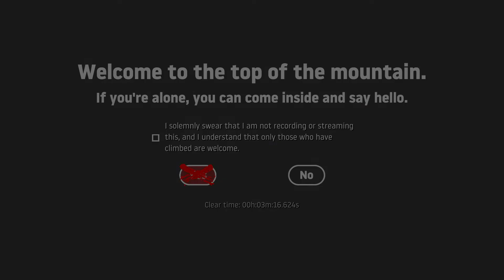I break my record. Game completed in 3min 16sec